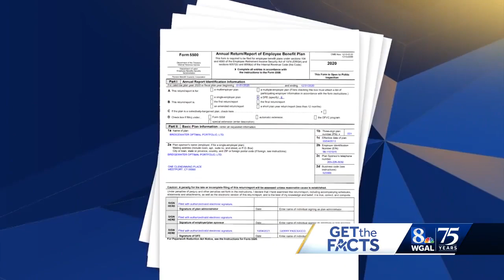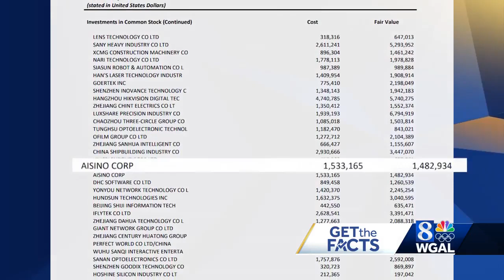Get the facts: Casey campaign ad claims McCormick invested in China's military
A lot of political ads are already airing ahead of the election in November. News 8 is restarting our Ad Watch series to fact check them.